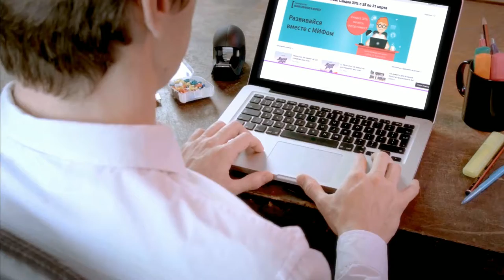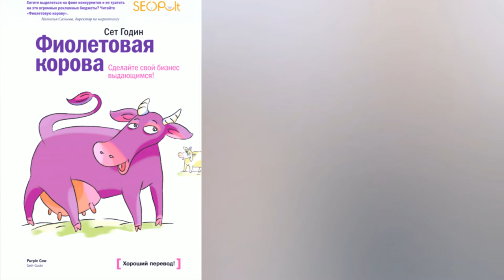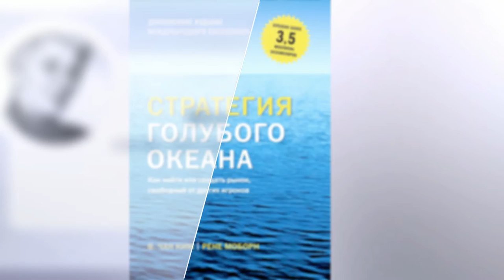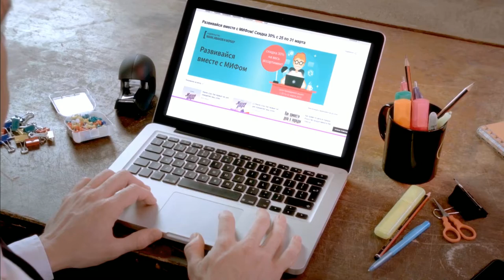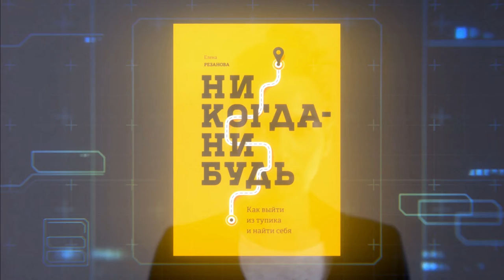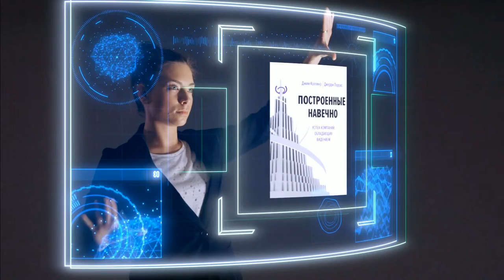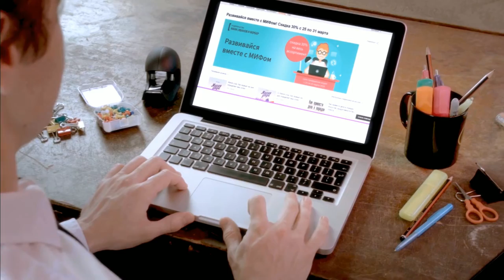Аудиокниги бизнес и не только, слушать онлайн. Фрагменты аудиокниг от издательства МИФ № 17/20